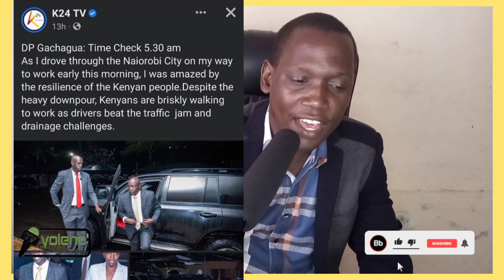GACHAGUA 40 Second Speech Leave Ruto feeling embarrassed as IT EMERGES that HE was only after RAILA